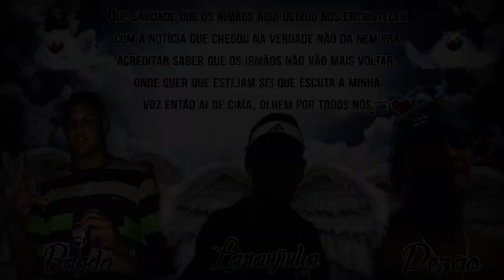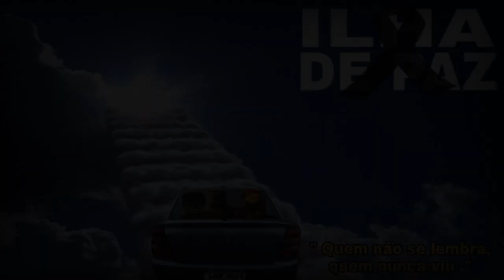MC NL - SAUDADES DOS GUERREIROS DO DENDÊ [DJ GN DE VOLTA REDONDA - 2K20]